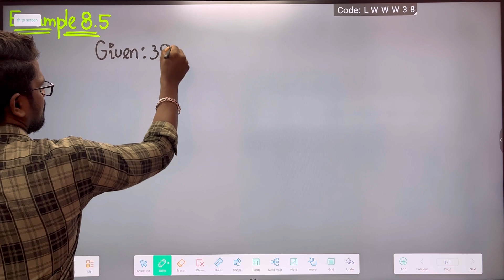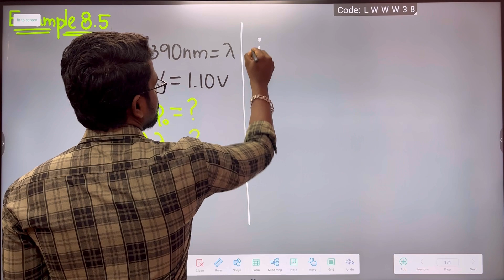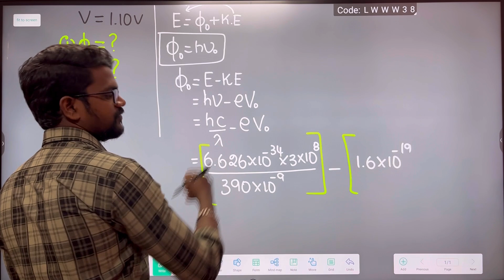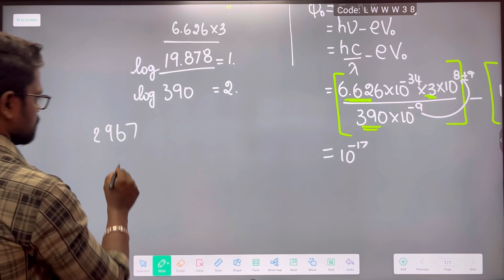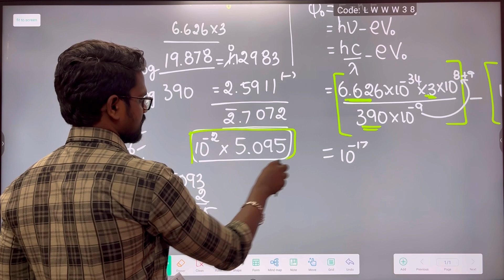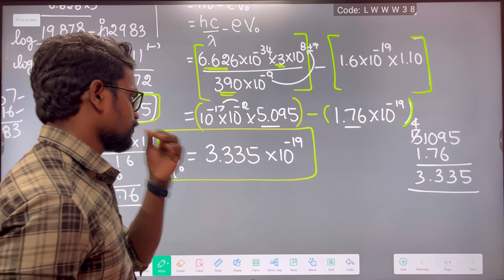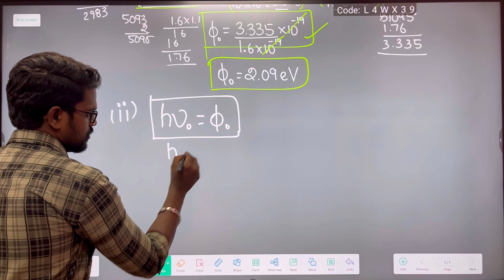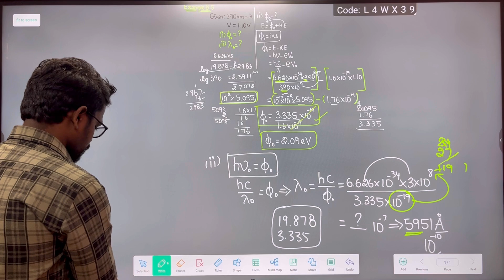Dual Nature|Radiation|Matter|Solution|Example 8.5|Physics 12|Tamil|Muruga MP#murugmp#physics12#tamil